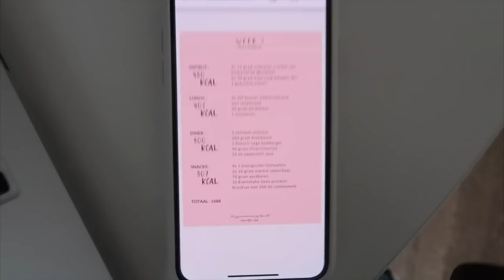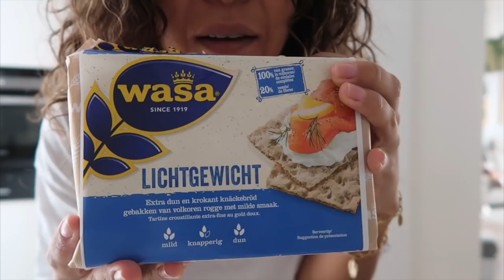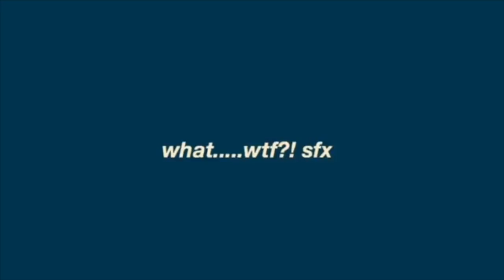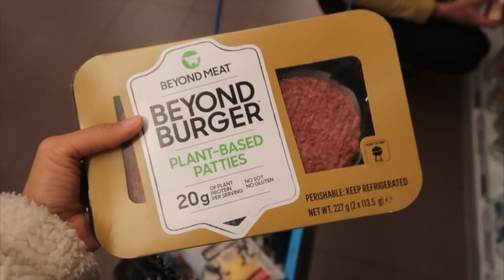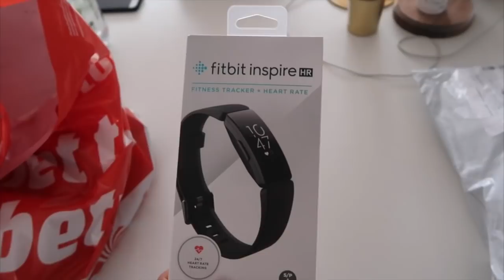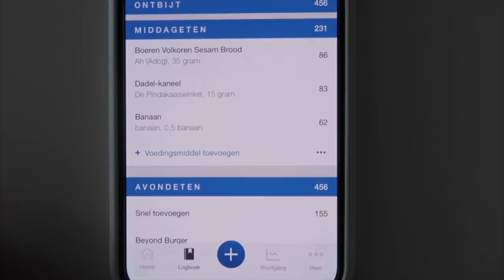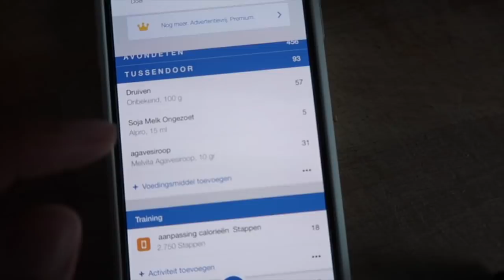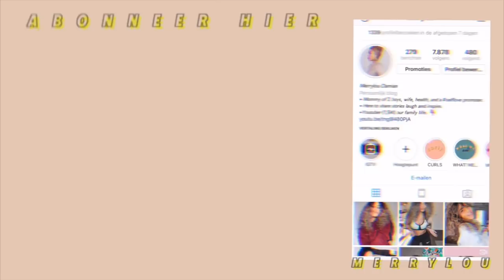WAT IK EET OP EEN DAG 1400 KCAL |vlog| Merrylou damian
Een dag uit mijn eigen voedingsschema!
Gezond eten en afvallen!
Veel kijkplezier babes!

     Elke dinsdag & vrijdag een nieuwe video om 18:30

Oh ja.

Wat ik op een dag eet uit mijn eigen voedingsschema!

Dikke knuffel